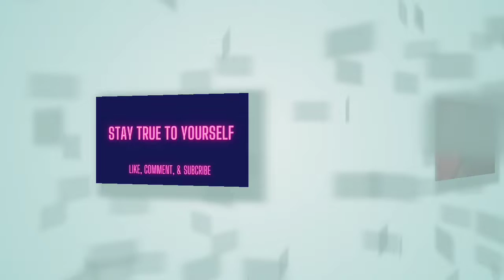Putting Mustard On My Son Face While Sleep🤣🤣 |1st Prank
Go Watch Jai getting CREAMED in this video also don't forget to tell friends, family, neighbors, aunties, pets, and coworkers, or whoever looking for some entertainment.